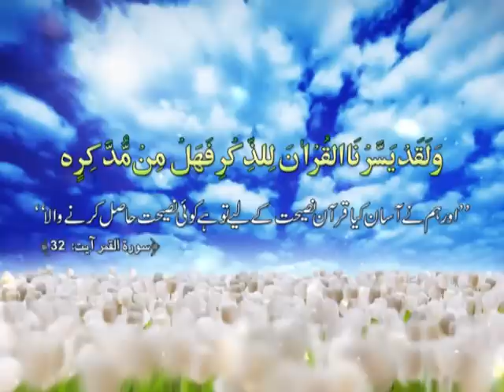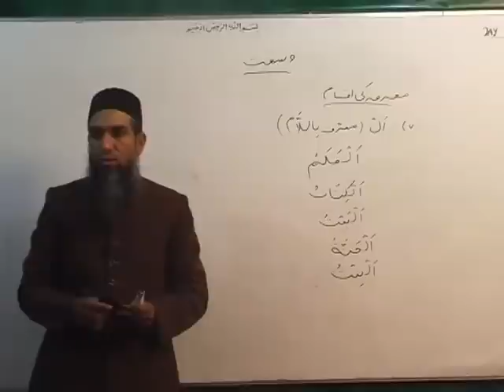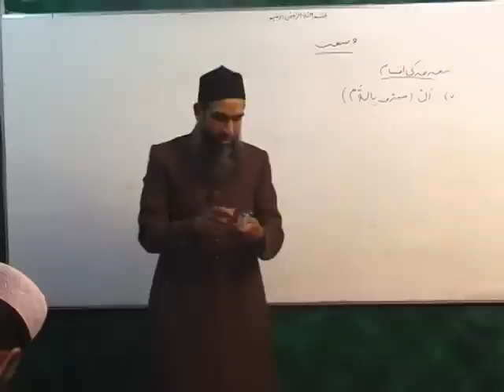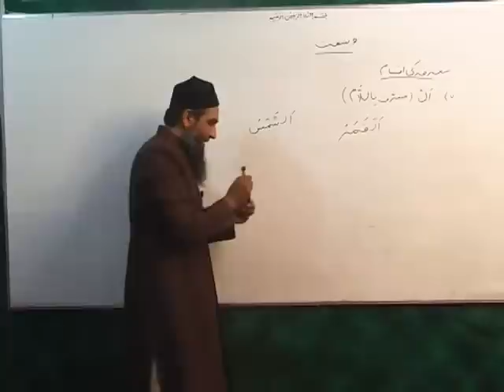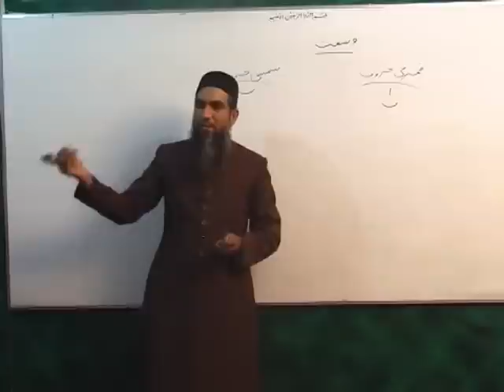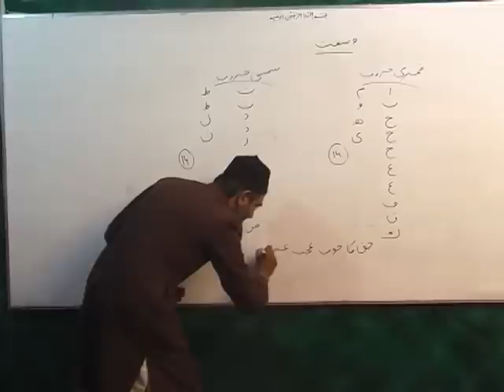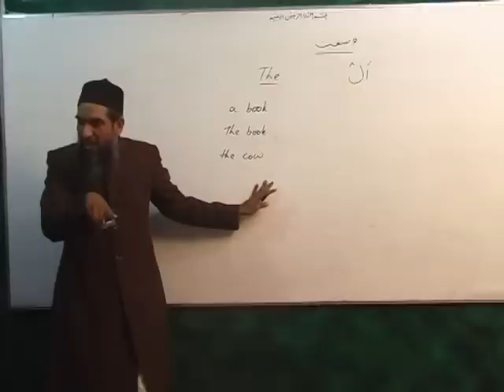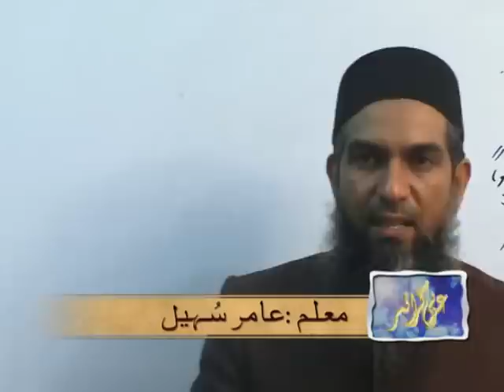Arabic Course by Sheikh Aamir Sohail Lecture 8 (Urdu)